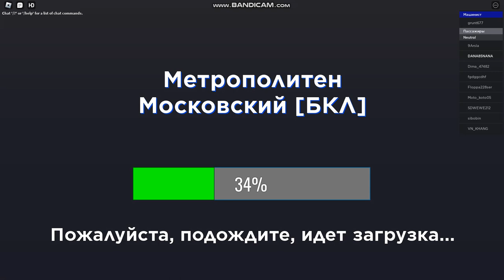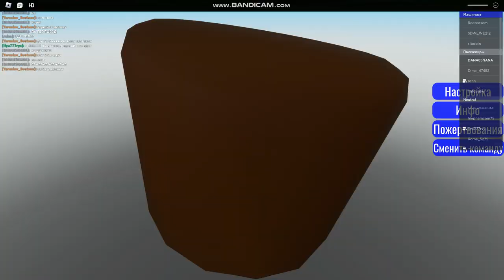Метро БКЛ Роблокс